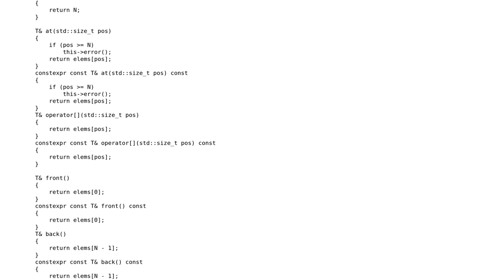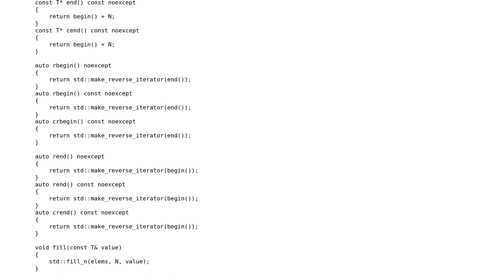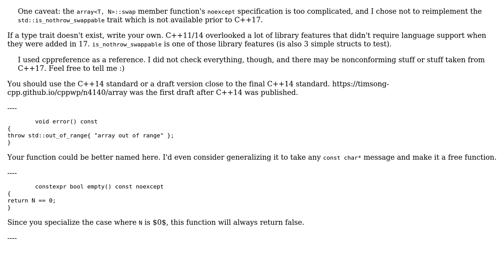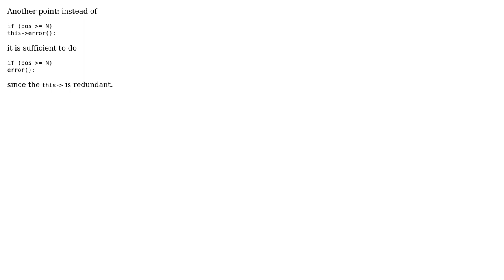Code Review: C++14 std::array implementation (3 Solutions!!)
Code Review: C++14 std::array implementation

With thanks & praise to God, and with thanks to the many people who have made this project possible! | Content (except music & images) licensed under CC BY-SA | Music | Images & others | With thanks to user Toby Speight user Snowhawk user Martin York user L. F. and the Stack Exchange Network Trademarks are property of their respective owners. You are responsible for your own actions.